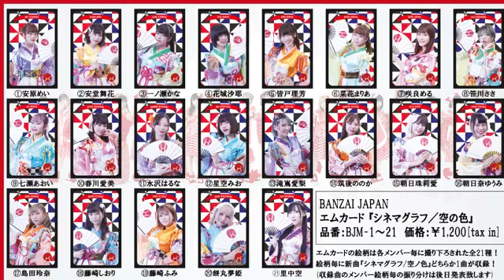shiori bj 2021年09月08日21時50分31秒